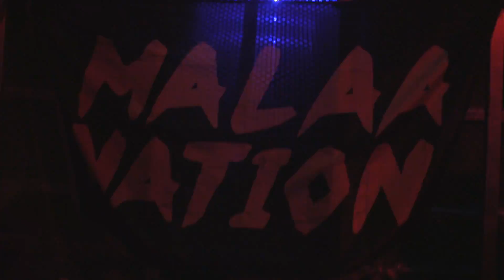DJ SNAKE B2B MALAA - DA GHETTO SUPERSTARS @ HARD SUMMER 2021 - 8.1.2021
HEY BUDS! SO, I'M STILL ALIVE AND STILL SHARING A COUPLE MORE MOMENTS FROM THE RAVE IN 100 DEGREE WEATHER POST-PANDEMIC BC I HAVE THIS CRAZY STREAK OF SHOOTING ALL THE HARD EVENTS SINCE 2007, SO I'M HERE TO KEEP THE STREAK ALIVE AS LONG AS I CAN!

THANKS FOR SUPPORTING THE VISION ALWAYS AND SORRY IF I DIDN'T GET TO SHOOT ALL YOUR FAVE ACTS... BUT BRUHHH I GET TIRED TOO LOL PLUS THE EVENT SPACE WAS HUGEEEE LOL

ANYWAYS, THANKS AGAIN FOR CATCHING THESE NINJA VIDS WHENEVER I SHARE THEM ;)